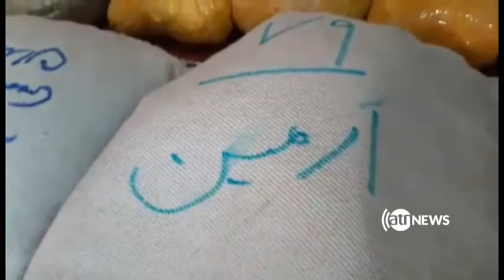کشف بیش از چهارصد کیلوگرام مواد مخدر در ولایت های نیمروز و غور